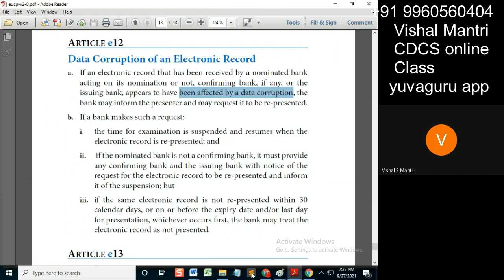CDCS class eUCP 26092021 watermark#shorts14